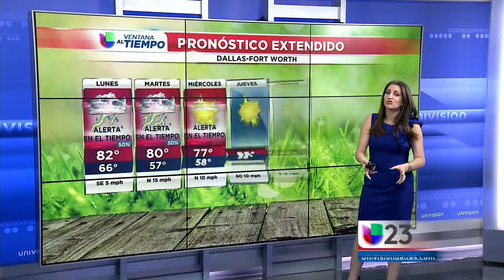Elenatvtiempo Dallas 05/21/17